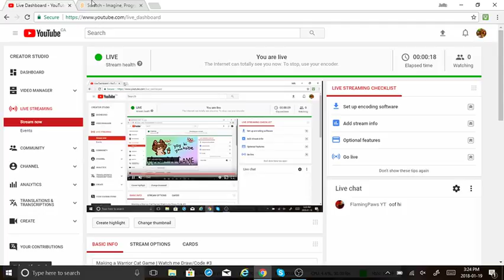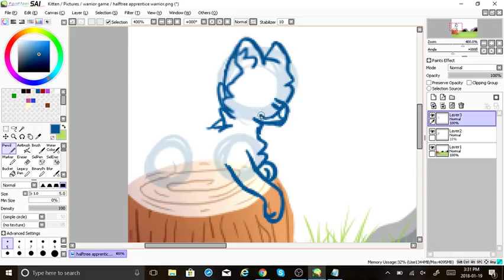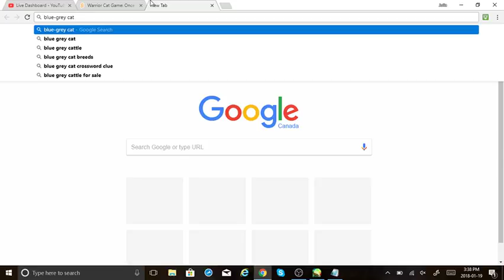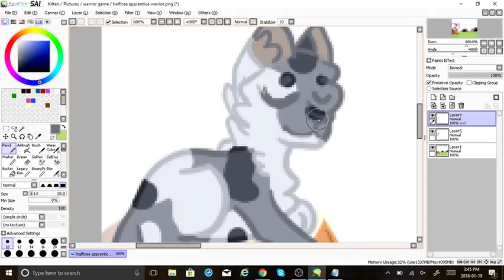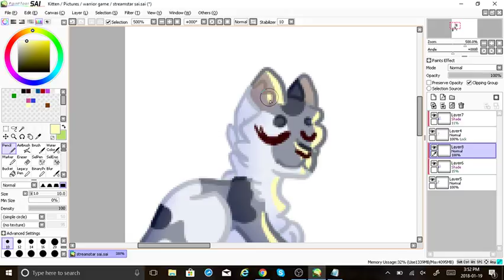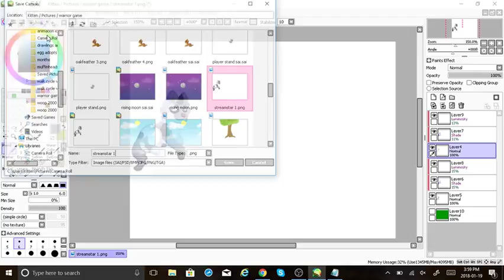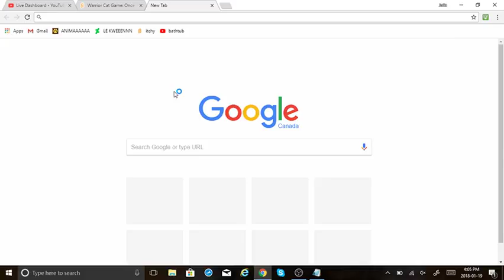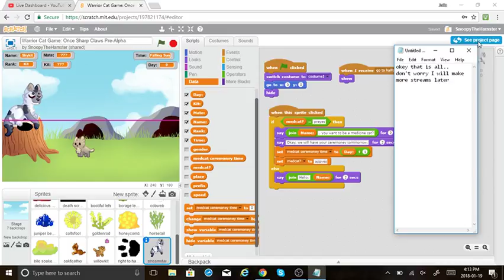Making a Warrior Cat Game | Watch me Draw/Code #3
pfft I'm drawing with Paint Tool SAI
(and coding with Scratch)

I streamed this this morning but I had it on private so it was useless... lol

Holo people,  I am alive
I'm working on a game on scratch Warrior Cat Game: Once Sharp Claws